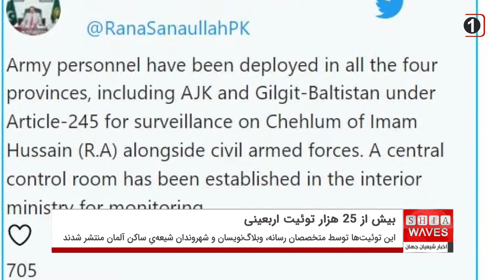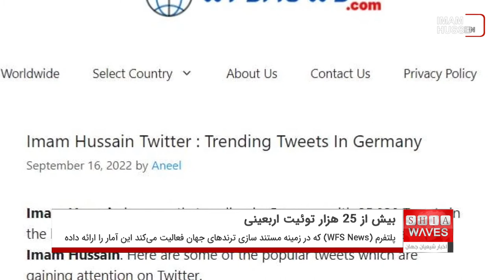انتشار بیش از 25 هزار توئیت اربعینی در کشور آلمان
پلتفرمی خاص در زمینه‌ی ترند‌های شبکه‌های اجتماعی، از انتشار بیش از 25 هزار توئیت درباره اربعین حسینی در کشور آلمان خبر داد.
پلتفرم (WFS News) که به صورت تخصصی در زمینه مستند سازی برترین ترند‌های جهان در فضای مجازی و شبکه‌های اجتماعی فعالیت می‌کند، از نشر بیش از ۲۵ هزار توئیت، درباره‌ی «زیارت اربعین» توسط شیعیانِ ساکنِ کشورِ آلمان گزارش کرد.
این پلتفرم در گزارش خود که توسط خبرگزاری « اخبار شیعه» رصد و مورد بررسی قرار گرفت گفته است:‌ تعداد 25.838 توئیت از سوی شیعیان ساکن کشور آلمان در روز قبل از اربعین حسینی راجع به زیارت اربعین امام حسین علیه السلام در شبکه‌های اجتماعی رد و بدل شده است.
در این گزارش همچنین آمده است که: این توئیت‌ها عموما توسط متخصصان رسانه، وبلاگ‌نویسان و شهروندان شیعه‌یِ ساکن آلمان به مناسبت روز اربعین حسینی منتشر شده‌اند.